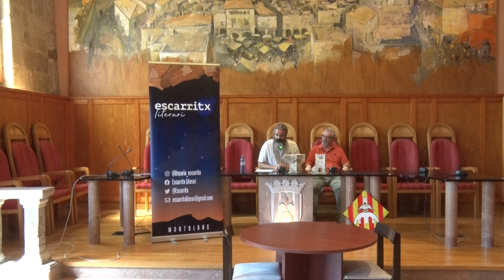Jorge Fernández guanya el Certamen Literari Vila de Montblanc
L'autor s'endú 2.000 euros per la seva poesia "Els teus boscos indicibles". El premi de narrativa, en canvi, s'ha declarat desert.